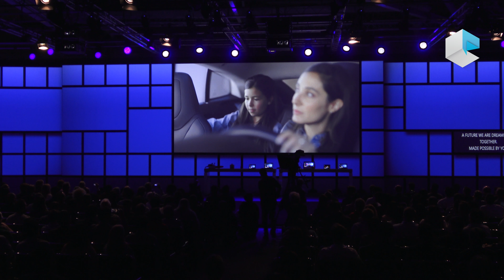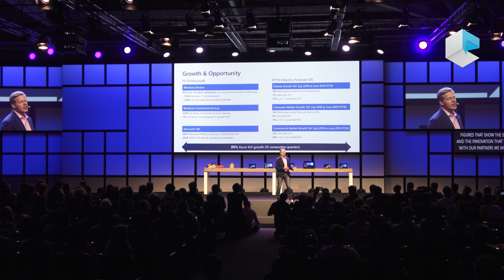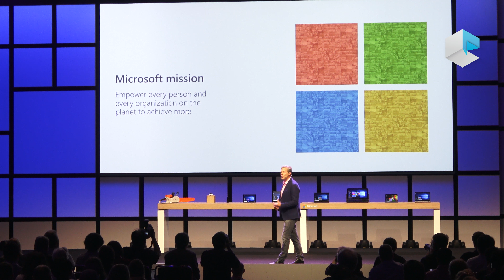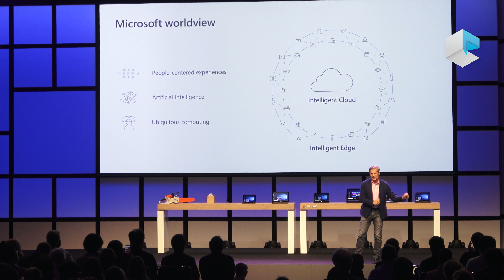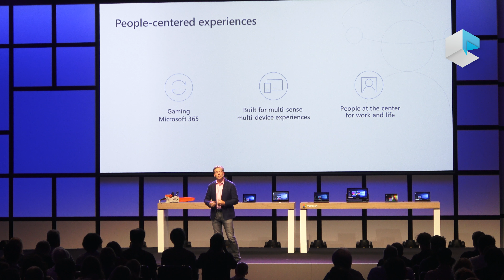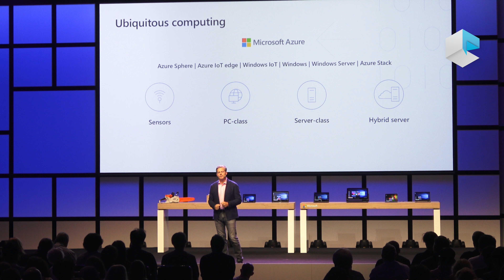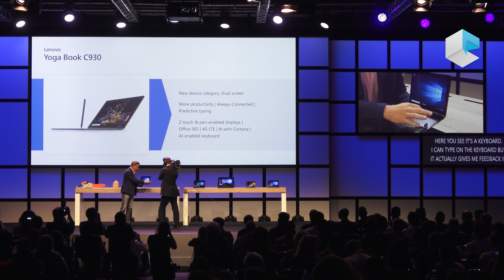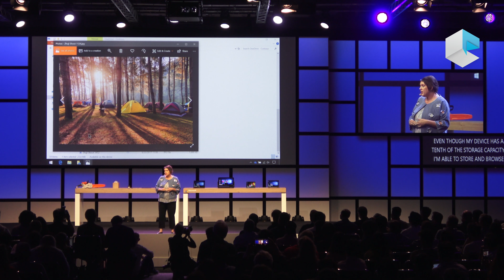Microsoft IFA 2018 - Windows 10 October 2018 Update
As part of this commitment, Microsoft is pleased to announce that our next feature update to Windows will be called the Windows 10 October 2018 Update. With this update, Redmond will be bringing new features and enhancements to the nearly 700 million devices running Windows 10 that help people make the most of their time.